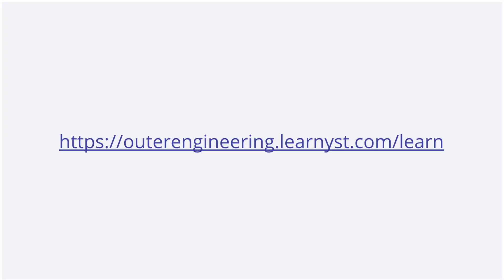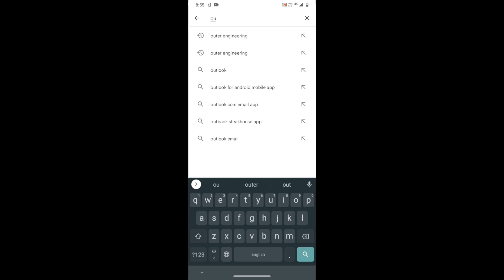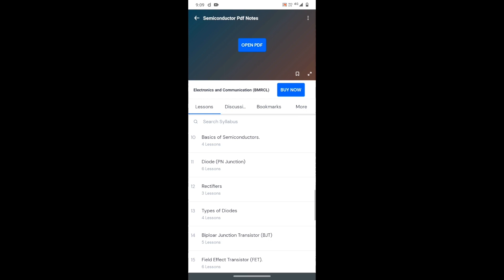BMRCL Train Operator online Course | Electronics and Communication | For All Branches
Welcome to our online tutorial on BMRCL Recruitment 2023 for Train Operator

In this tutorial, we will provide you with all the necessary information and guidance in kannada to prepare for the upcoming BMRCL Recruitment 2023 exam.

Please Click the below link to join.